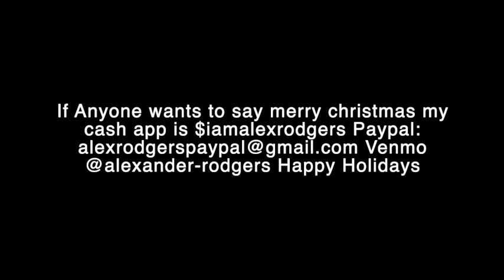Real Housewives of Atlanta Season 13 Episode 3 Roast & Recap